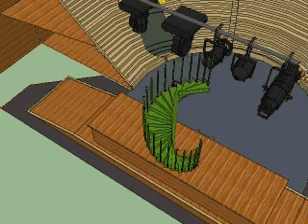Susie THR 103 sketchup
Susie Huang THR 103 Sketchup